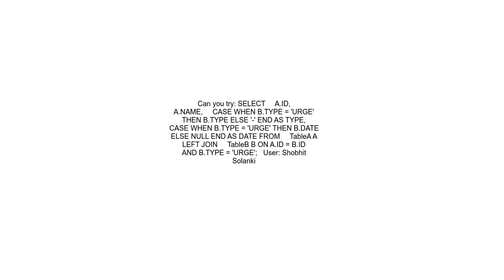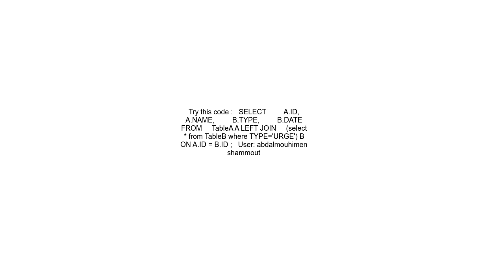Combine columns from two tables